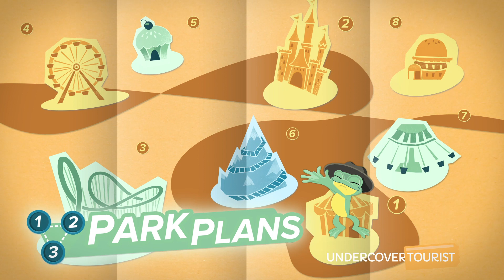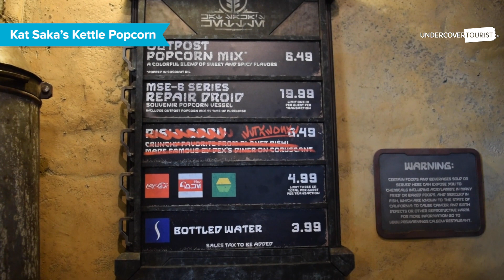Food and Drinks at Star Wars: Galaxy’s Edge | Disneyland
Channel your inner Skywalker and head inside Star Wars: Galaxy’s Edge to try some famous intergalactic snacks. ~Hop~ along with us as we show you the best restaurants and food stands inside the new land at Disneyland Resort.

On the streets of Black Spire Outpost, you will find the Milk Stand (1:42). You have the option of sipping blue or green milk (1:58),  just like Luke Skywalker did in the movies! The blue milk was our froggy favorite. Then, ~leap~ over to Kat Saka’s Kettle (0:56) to nibble on some mouthwatering popcorn (1:36), a mix of sweet and spicy flavors (6:49). If you’re needing a little more brain-food, head into Ronto Roasters — a meat-lovers dream! The menu features wraps (0:48) and grilled exotic meats (0:24) — roasted by a droid, of course (0:10) — that are bound to satisfy even the hungriest of frogs.

Ready to fly to the planet of Batuu? Make sure to check our full guide to Galaxy’s Edge